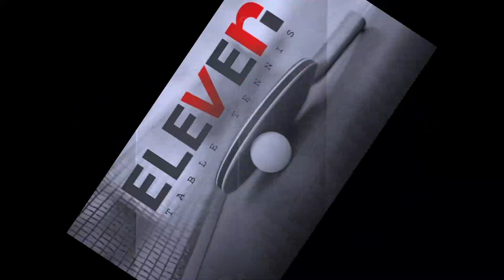DK_Bufast vs Rexmundi81 - Round 3 - Euro League